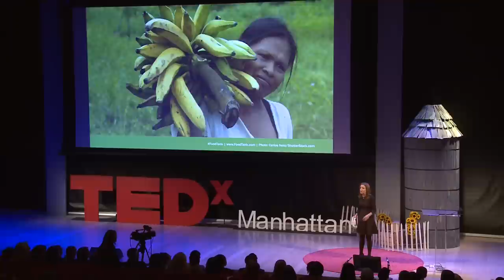Cultivating equality in the food system | Danielle Nierenberg | TEDxManhattan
Danielle spent two years traveling to more than 35 countries across sub-Saharan Africa, Asia, and Latin America meeting with farmers and farmers’ groups, scientists and researchers, policymakers and government leaders, students and academics, and journalists collecting their thoughts on what’s working to help alleviate hunger and poverty, while also protecting the environment.

Her knowledge of global agriculture issues has been cited widely in more than 8,000 major print and broadcast outlets worldwide including The New York Times, the Wall Street Journal, USA Today, the International Herald Tribune, The Washington Post, BBC, the Guardian (UK), Le Monde, the Mail and Guardian (South Africa), the East African (Kenya), TIME magazine, Reuters, Agence France Presse, Voice of America, the Times of India, the Sydney Morning Herald, and other major publications.

Danielle Nierenberg is President of Food Tank and an expert on sustainable agriculture and food issues. She has written extensively on gender and population, the spread of factory farming in the developing world, and innovations in sustainable agriculture.